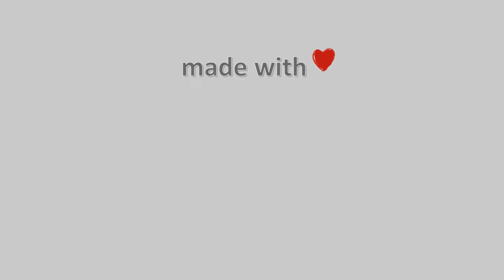💮 09-Μάρτη-2023, Πάνορμος Σκοπέλου Timelapse, Timelapses.gr 🇬🇷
Η κάμερα βρίσκεται στον Πάνορμο Σκοπέλου με προσανατολισμό νοτιοδυτικά, στο βάθος βλέπουμε την βόρεια Εύβοια ενώ αριστερά υπάρχει ένα φυσικό λιμανάκι.
Ιδιοκτησία – Χορηγία: Χρήστος Σταμάτης – Meteo Thessalia Team